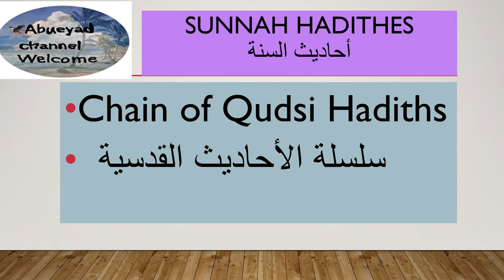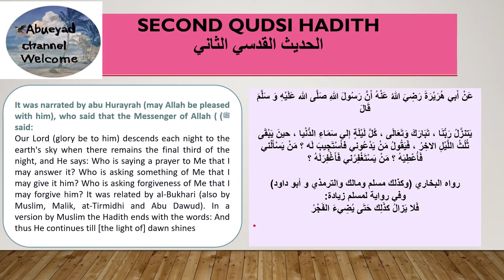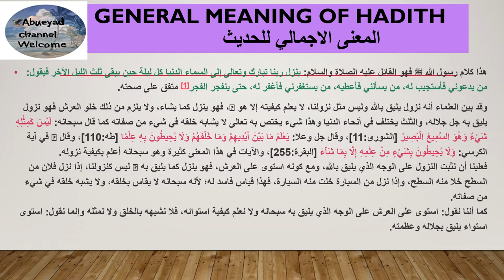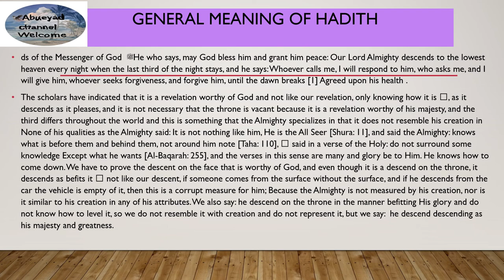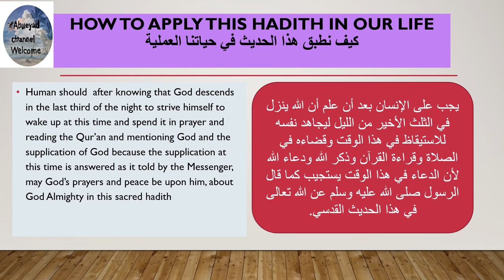2 Qudsi Hadith about Night prayer(Allah descends at night ) الحديث القدسي الثاني عن قيام الليل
2 Qudsi Hadith about Night prayer
(Allah descends at night )